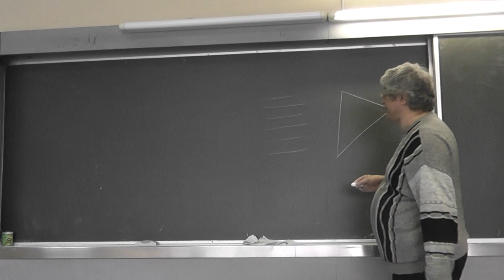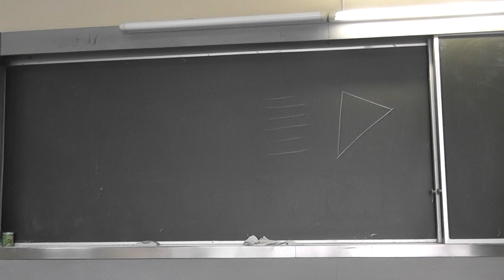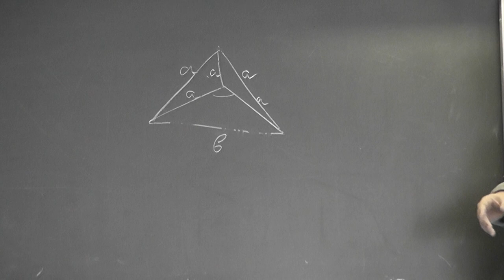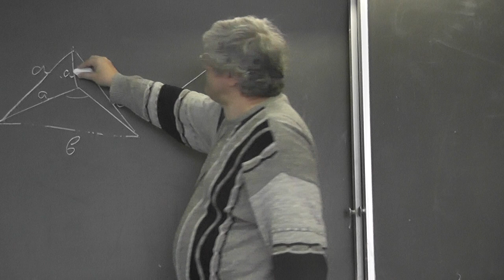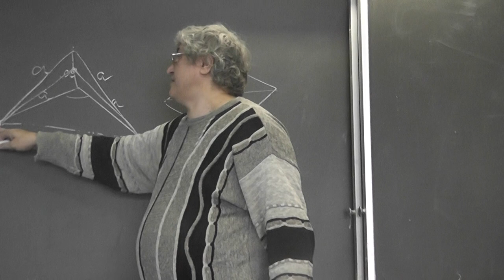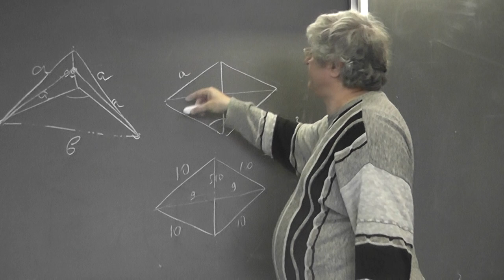88 Нельзя из шести отрезков составить тетраэдр, хотя из любых трёх из них треугольник сложить можно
Для любых ли шести отрезков, сумма длин любых двух из которых больше длины любого из остальных четырёх, существует тетраэдр с такими длинами рёбер?